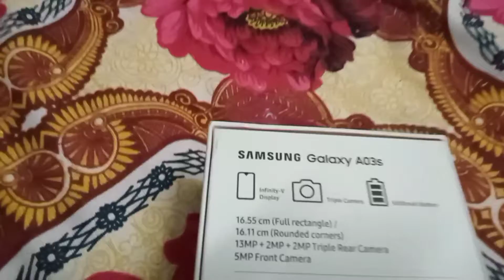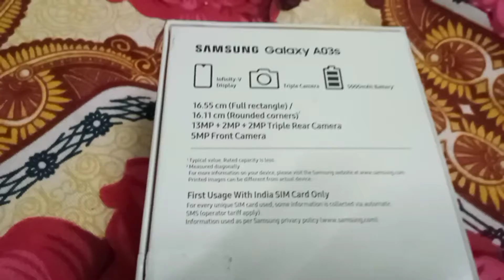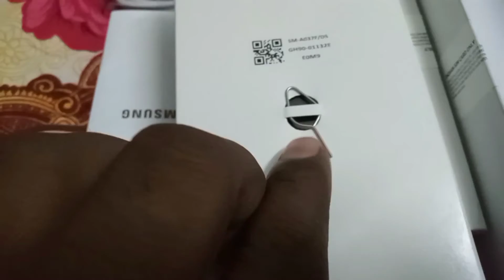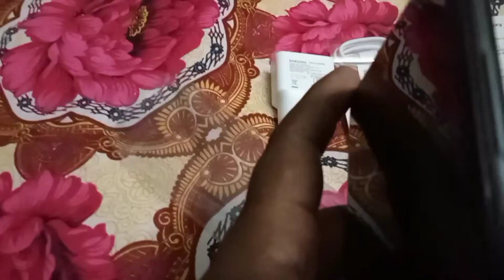Unboxing Sumsung A03S phone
हैलो दोस्तो मेरा नाम सोनू है आप सभी का स्वागत है अपने You Tube चैनल पे वीडियो को पूरा देखे।
क्योंकि में इसी तरह रोज ऐसे ही नई नई वीडियो डालता रहता हूं
thanks

मुझसे सीधे बात करने के लिए मुझे instgram पे follow करिए link

thanks

video Link
thanks 🙏🙏👍🙏👍